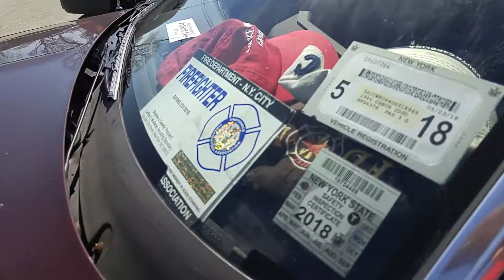1986 Chevrolet El Camino